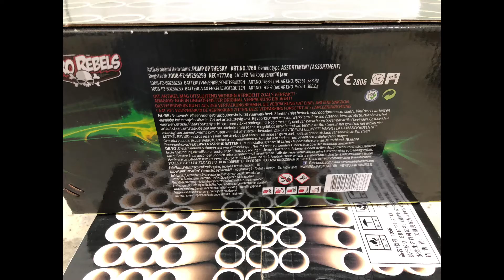Pump up the sky Geisha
Pump up the sky fan box 72shots
2cake s van fabrikant geisha
Lijkt veel op de flight deck van rubro.
Ook dit jaar geschoten helaas alleen geen filmpje van camera uitgeduwd tijdens filmpje.